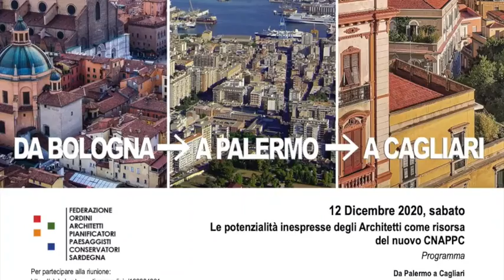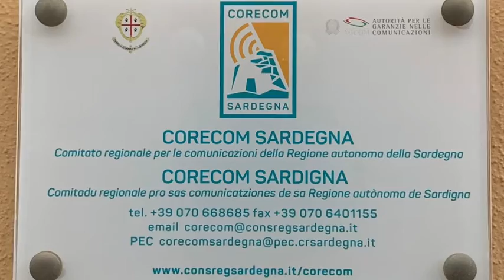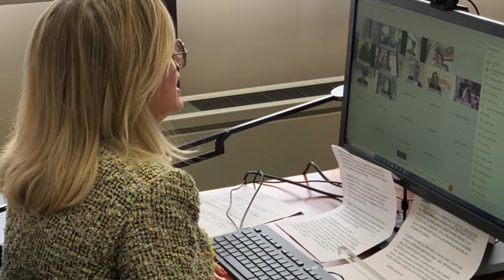Le potenzialità inespresse degli Architetti come risorsa del nuovo CNAPPC: intervento di Susi Ronchi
Intervento della Presidente del Corecom Sardegna Susi Ronchi in occasione del convegno promosso dalla Federazione Ordini Architetti Pianificatori Paesaggisti Conservatori Sardegna.
Si è parlato di corretta rappresentanza e linguaggio di genere.